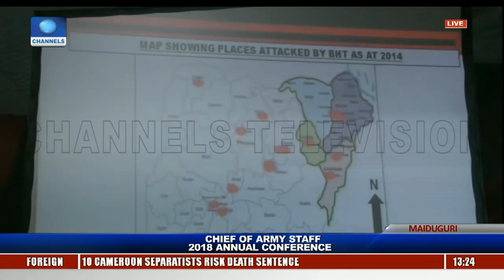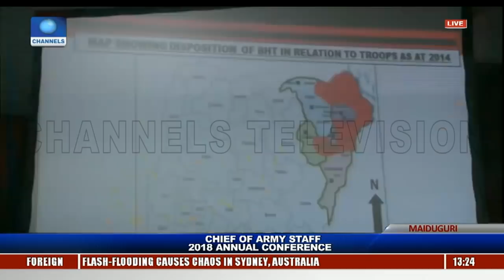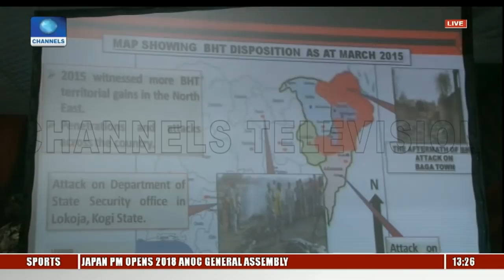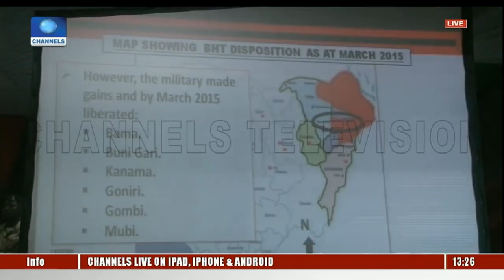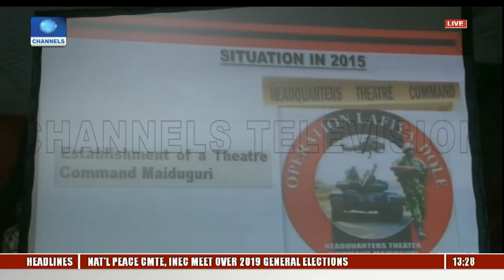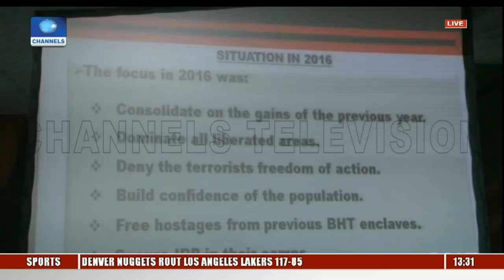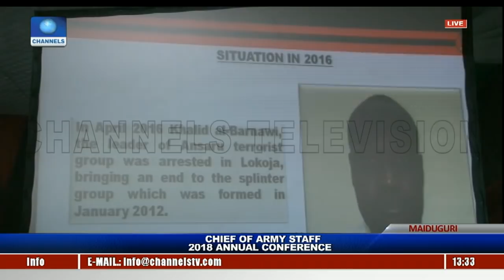Chief Of Army Staff 2018 Annual Conference Holds In Maiduguri Pt.3 |Live Event